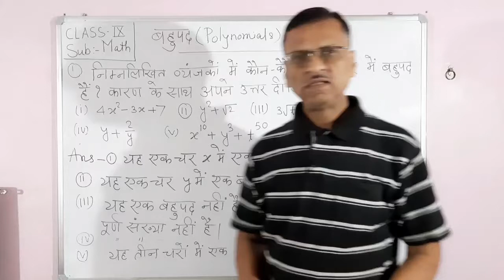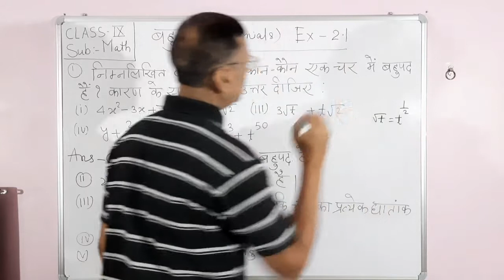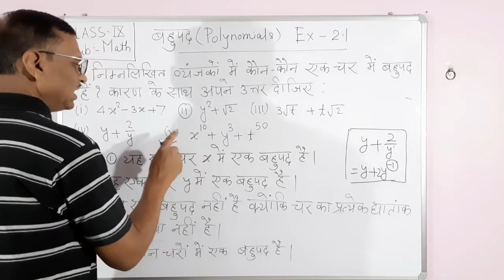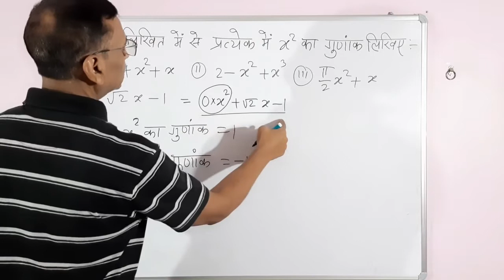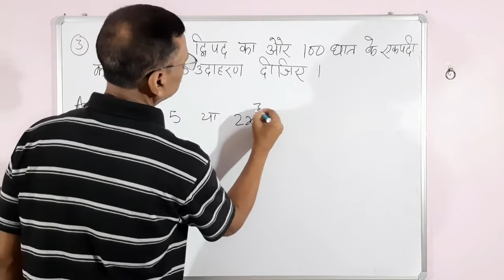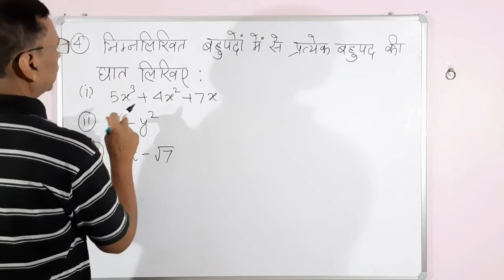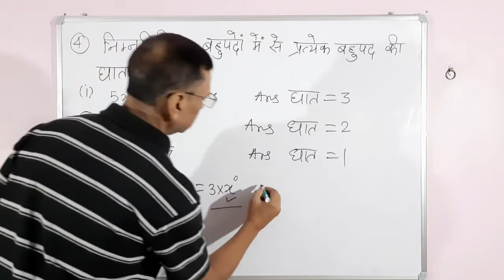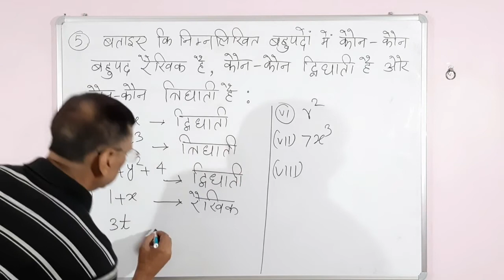Class 9 Math Ex 2.1 NCERT Solution by Murli Sir | Class 9 Math Polynomials Ex 2.1 NCERT Solution